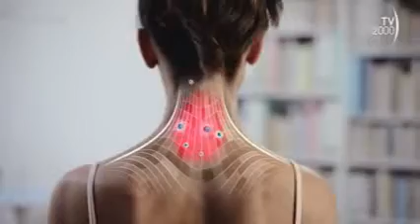Tania Saibene e Sivia Michieletto: due chirurghe senologiche dello IOV amiche per la pelle.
L'ora solare, TV2000, del 13/01/2023